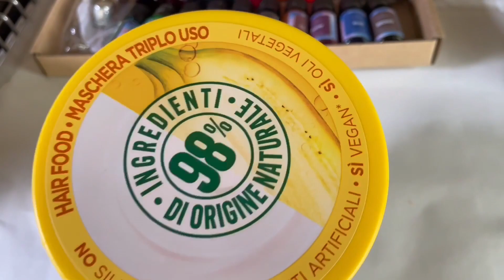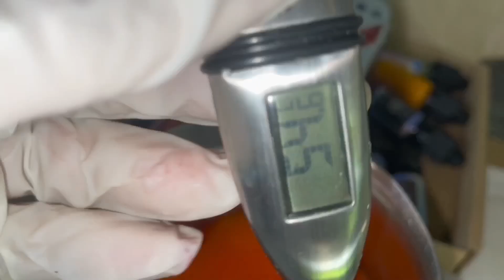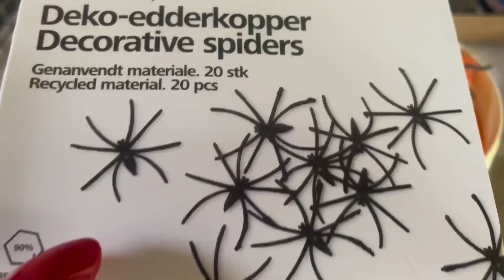CANDELA DE HALLOWEEN CON CONTENITORE DI MASCHERA PER CAPELLI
Candela Con Materiale Reciclable